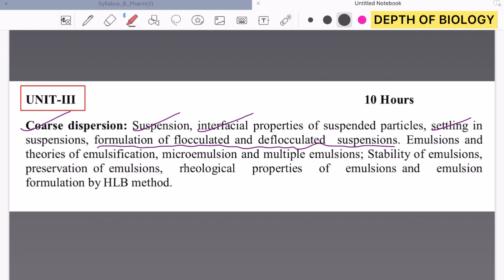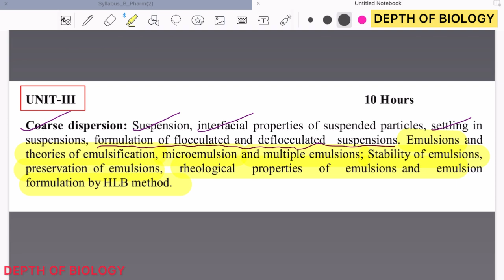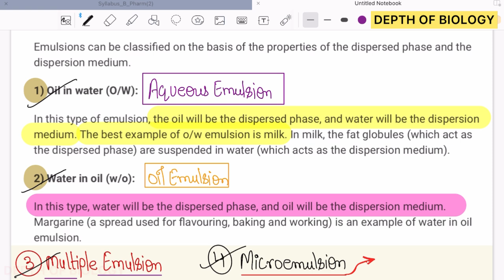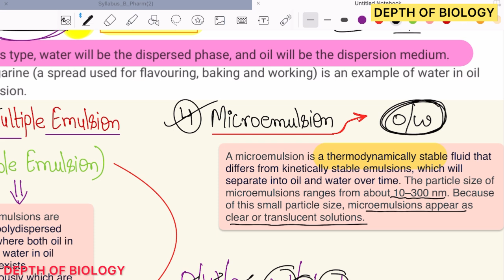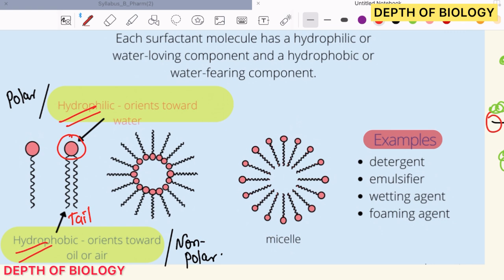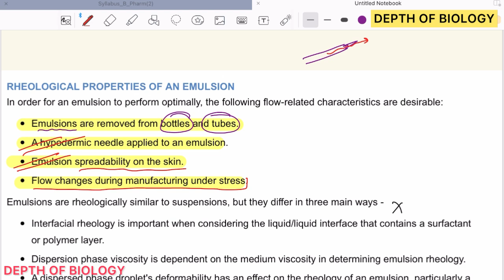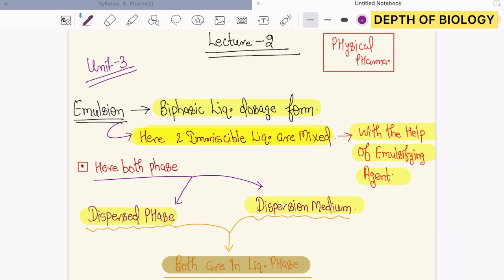emulsion and theories of emulsification | stability of emulsion | HLB method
1. emulsion and theories of emulsification
2. emulsion and theories of emulsification depth of biology
3. microemulsion and multiple emulsion
4. microemulsion and multiple emulsion depth of biology
5. stability of emulsion
6. stability of emulsion depth of biology
7. preservation of emulsion
8. rheological properties of emulsion
9. emulsion formulation by HLB METHOD
10. PHYSICAL PHARMACEUTICS UNIT 3

actio

emulsion and theories of emulsification
emulsion and theories of emulsification depth of biology
microemulsion and multiple emulsion
microemulsion and multiple emulsion depth of biology
stability of emulsion
stability of emulsion depth of biology
preservation of emulsion
rheological properties of emulsion
emulsion formulation by HLB METHOD
PHYSICAL PHARMACEUTICS UNIT 3